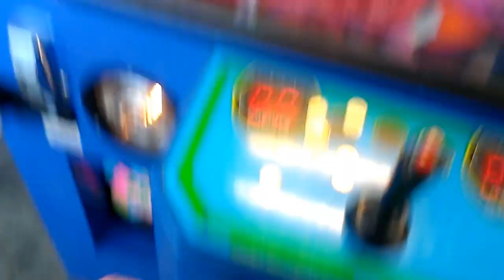PLUSH BUS (PACMAN PLAY) CLAW MACHINE@WALMART A WIN WITH NO PROBLEM AT ALL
THIS WAS FILMED CLOSE TO A WEEK AGO AT MY LOCAL WALMART HERE I AM PLAYIN A PLUSH BUS (PACMAN PLAY) CLAW  HERE  AGAIN THIS MACHINE AS ALWAYS HAD ALWAYS HAD TO REBOOT THIS MACHINE EVERY TIME IT PAYS OUT BECAUSE WHEN YOU WIN SOMETHING THERES RED DOTS THAT COME ON AND STAY ON BCAUSE THE PRIZE SENSOR IS CONSTANTLY REGISTERING SO WHAT IT DOES IS IT TENDS TO STOP THE CLAW FROM GOIN DOWN